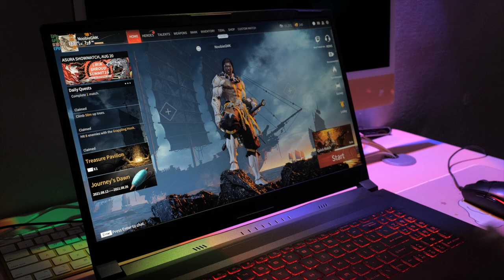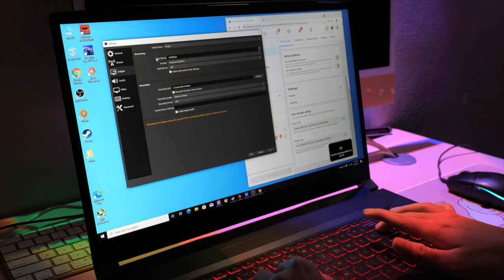ត្រឹម 1000$ ជាងលេងហ្គេមក៏បាន Stream ក៏បាន | KATANA GF76 Review!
នេះជា KATANA GF76 ជំនាន់ថ្មីរបស់ MSI សម្រាប់ឆ្នាំ​ ២០២១!​

- 00:00 ការចាប់ផ្តើម /start up
- 1:50 ការឌីហ្សាញ / Design & Concept
- 2:07 អេក្រង់ / Display
- 2:29 រន្ធដោត
- 2:57 ក្តារចុច /Keyboard
- 3:05 ទំហំ​ Specs
- 3:43 សាកល្បង​ /Testing
- 8:37 តម្លៃ